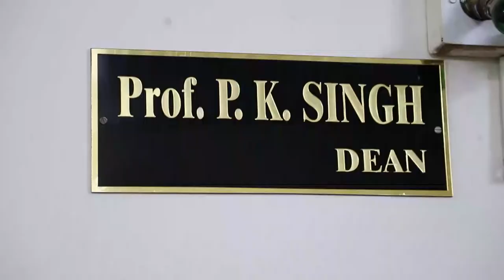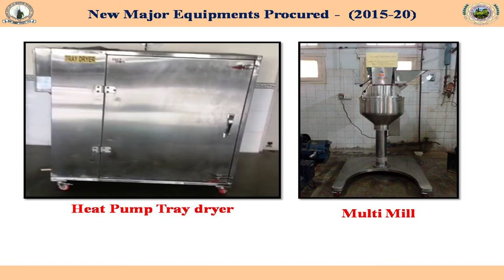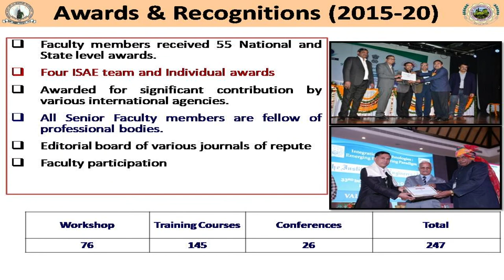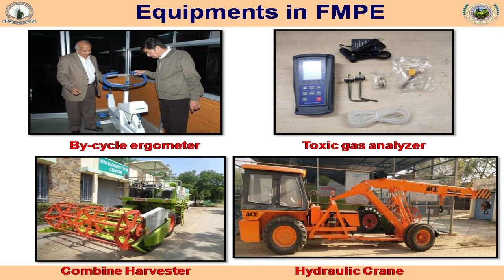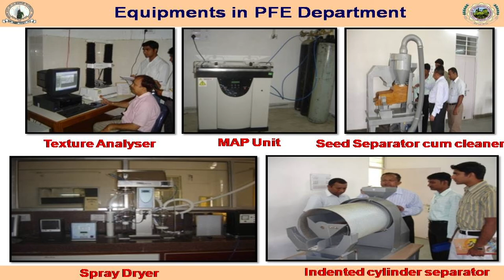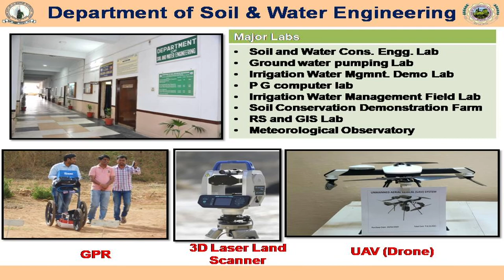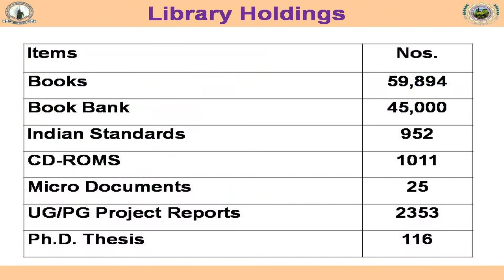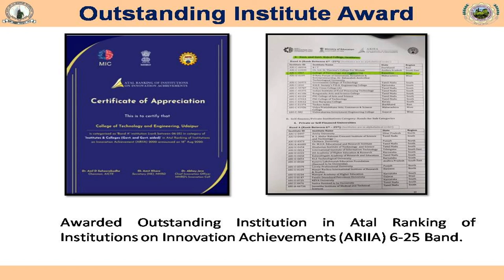College of Technology and Engineering, Udaipur 2021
About CTAE Udaipur